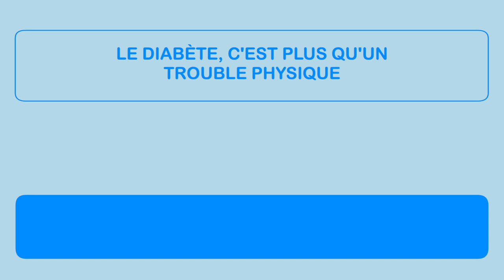Diabetes distress - Frans